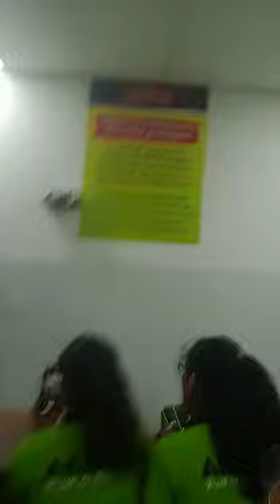khud ko aaine k samne khada krke(mirror image 😇)umeshsir umeshsir#allen